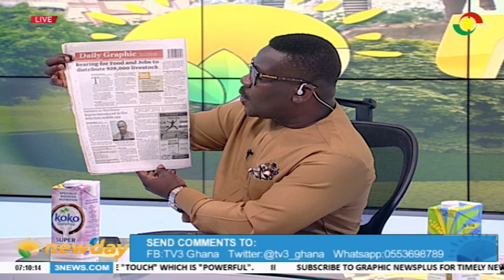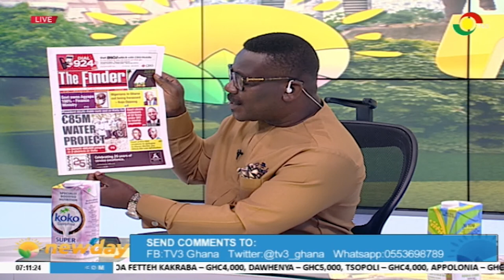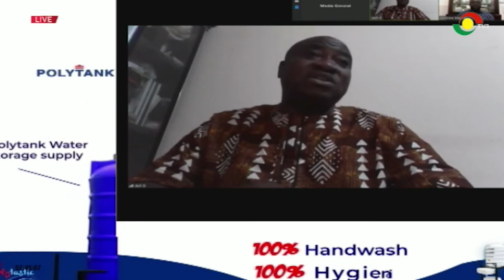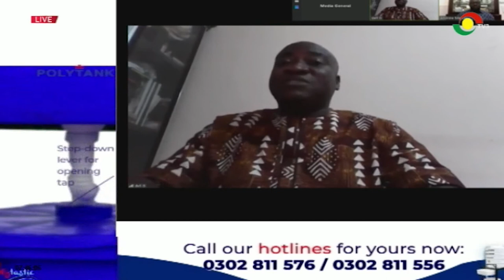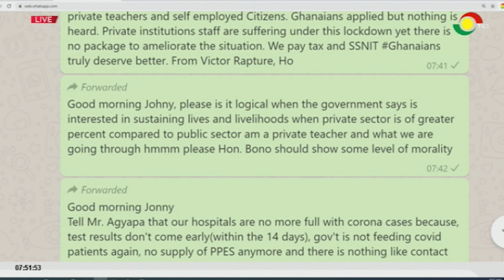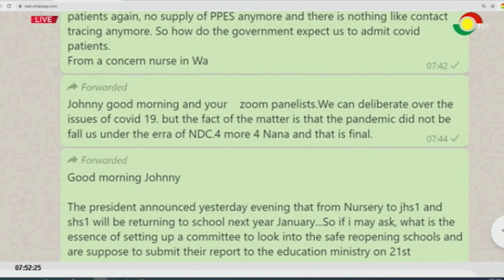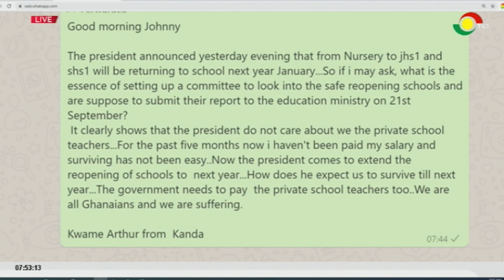NEWSPAPER REVIEW - 1/9/2020